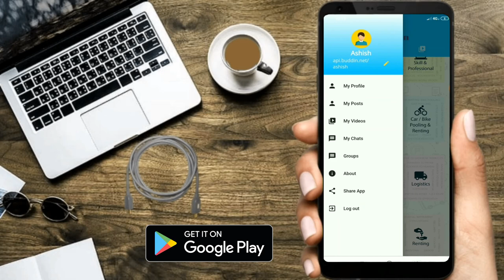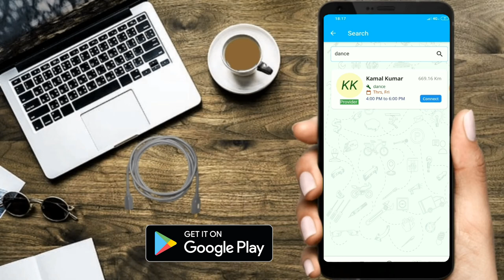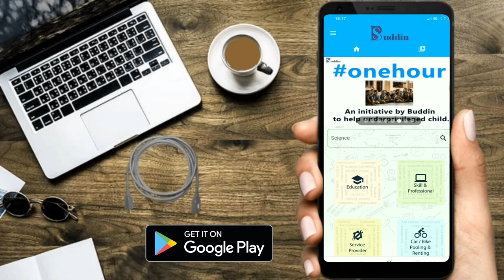How to use Buddin App || Buddin App kaise use kare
How to use Buddin App.
Introduction to Buddin App.
Buddin provides a comprehensive platform for its users to monetize either their skills or assets. The user can post both as seeker of services, as well as provider. Search the provider or seeker, chat with them in real time.

“BUDDIN” provides a free platform that opens ways for people looking for a gig job or service (seeker) to meet anyone who can provide it (provider) in real-time, offering multiple options to increase their secondary income. Our platform has 8 sections over which anyone can choose multiple jobs/services both as a provider and seeker at the same time.

Our Mission: Our mission is to make everyone financially self-reliable using either their skills or resources.
Our Vision: Our vision is to build an ecosystem where finding or providing gig jobs or services is hassle-free.